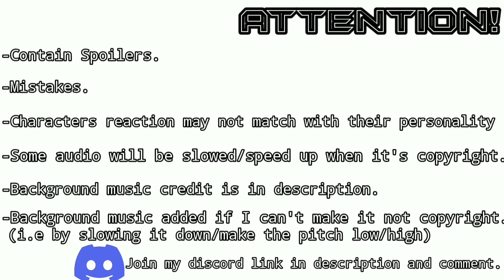F̶e̶m̶b̶o̶y̶ A̶n̶i̶m̶e̶ I Was Reincarnated as the 7th Prince Introduction